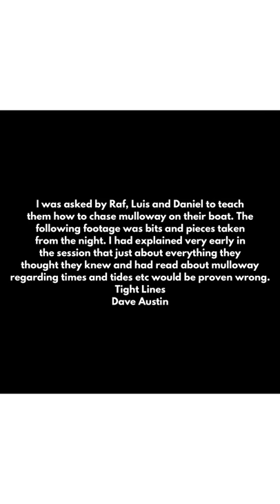How to target Jewfish / Mulloway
I give the boys a bit of a lesson on targeting river Jewfish / mulloway.